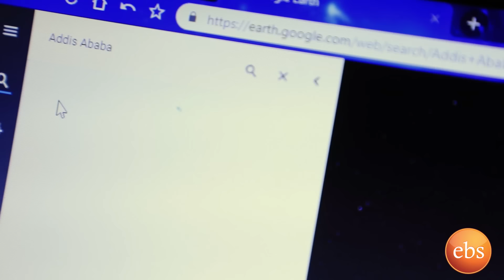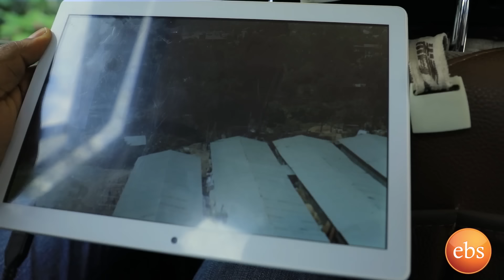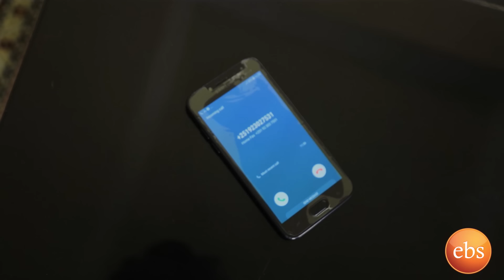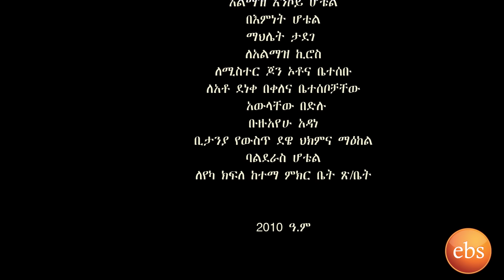የተቀበረዉ ምዕራፍ 2 ክፍል 51/Yetekeberew Drama part 51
የተቀበረዉ ክፍል 51